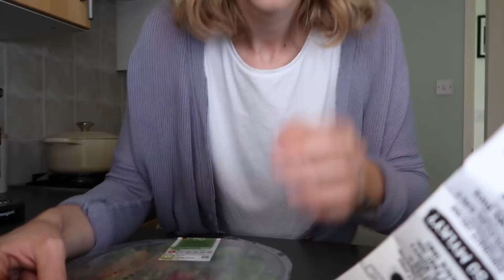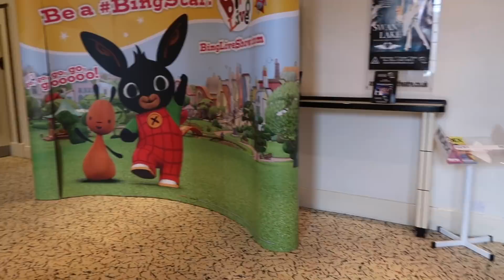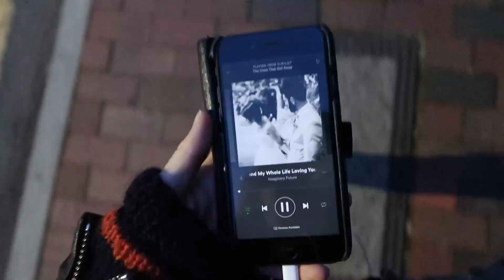ANOTHER DAY, ANOTHER VLOG | Rhiannon Ashlee Vlogs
↠ WEARING
Cardigan: Urban Outfitters ↠
Jacket: AllSaints ↠